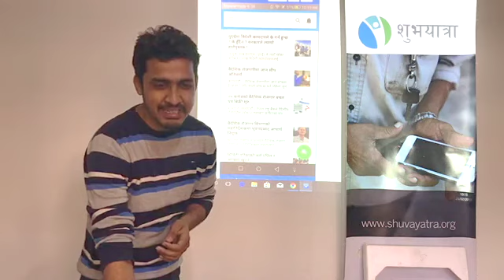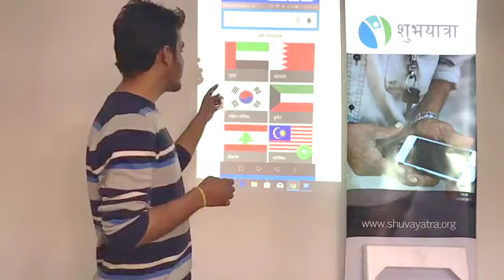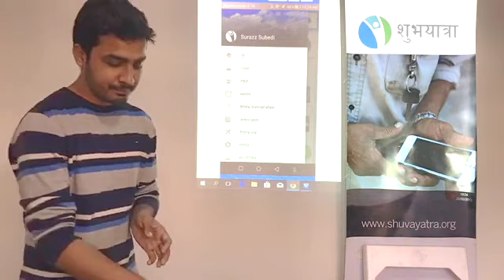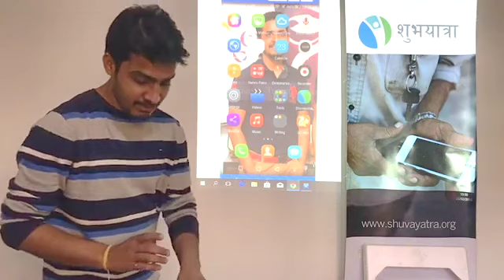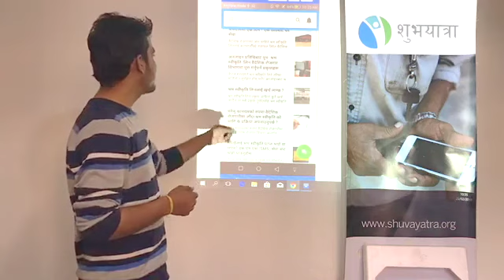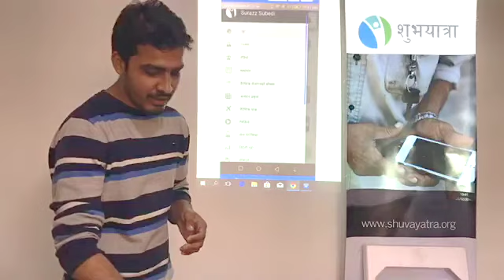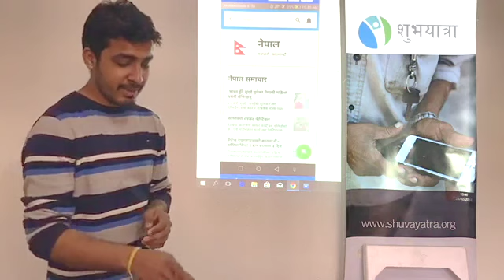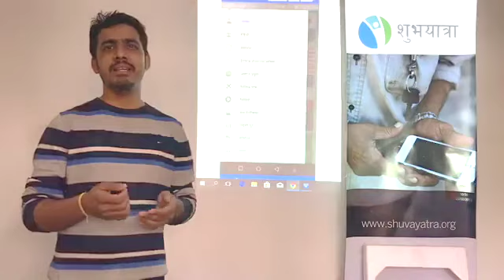Shuvayatra - फेसबुक लाइभ । शुभयात्रा के हो र कसरी चलाउने । शृंखला ४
शुभयात्रा फेसबुक लाइभ शृङ्खला- ४ मा हामी शुभयात्रा एप के हो र यसमा भएका सामाग्रीहरू कसरी हेर्ने भन्ने बारेमा कुराकानी गर्दै छौँ। धेरै साथीहरूले यसको बारेमा अनुरोध गर्नुभएकाले हामीले यो शृङ्खला बनाएका हौँ। यदि तपाईँ शुभयात्रा चलाइरहनुभएको छ भने हामीलाई प्रतिक्रिया दिनुहोला। यदि छैन भने हामी आशा गर्छौँ कि यो कार्यक्रम पछि तपाईँले डाउनलोड गर्नुहुनेछ।

कृपया सेयर गरिदिनुहोला।